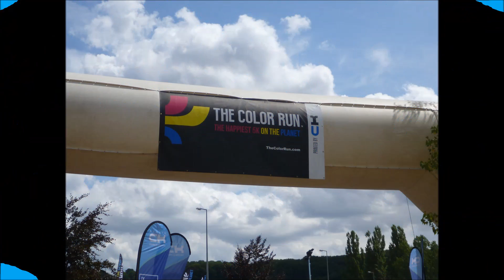Color Run Echternach 2015 CK